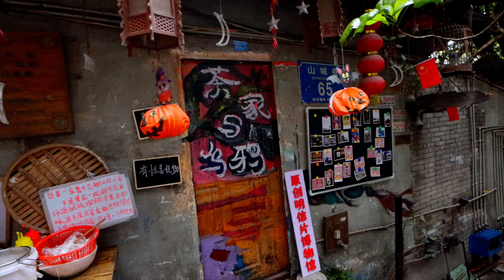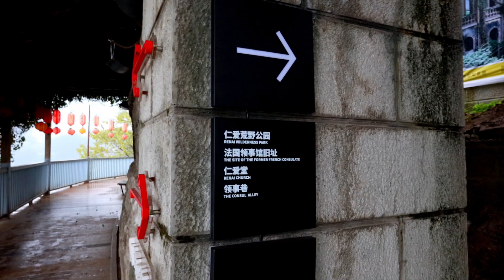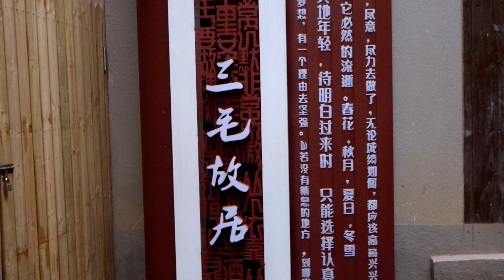（重慶旅遊）偶然發現了一條美到窒息的重慶老街，廣東人一定會喜歡，超有感覺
我在廣東的日常生活vlog！